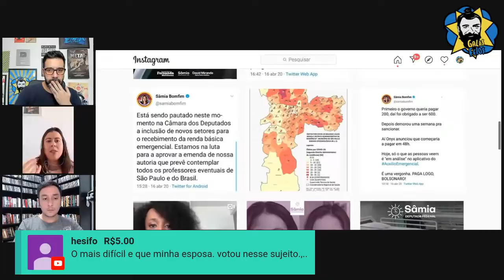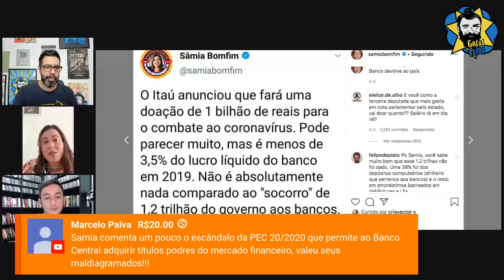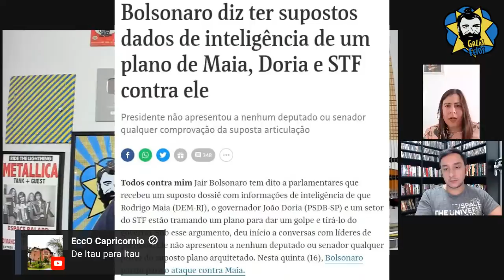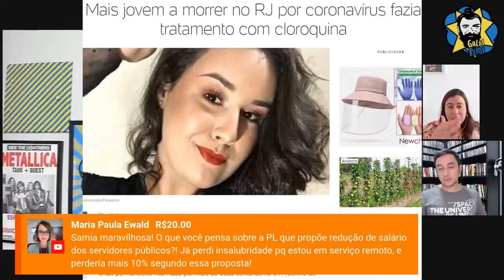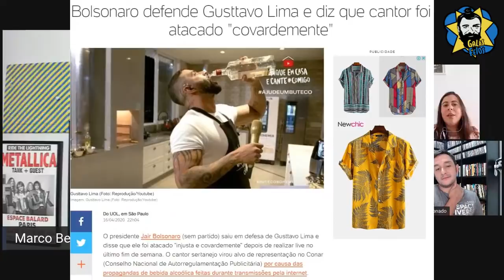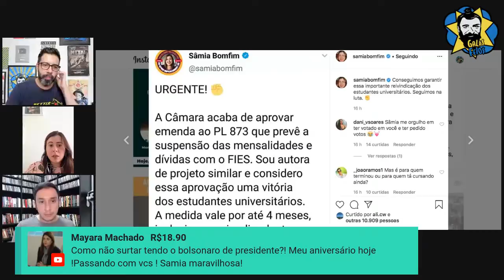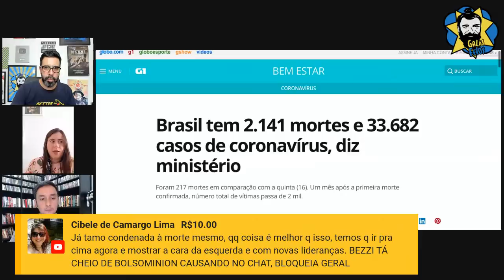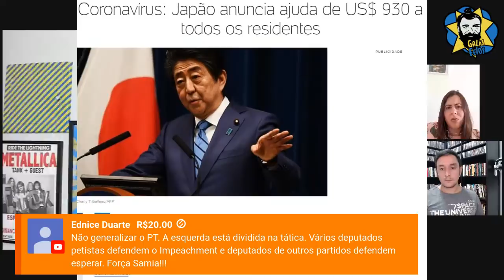Vamos taxar grandes fortunas feat. Sâmia Bomfim (Live da quarentena) | Galãs Feios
Conta Galãs Feios (Bezzi Assessoria)
Banco Itaú
Ag: 0188
CC: 17965-9
CNPJ: 15277493/0001-89